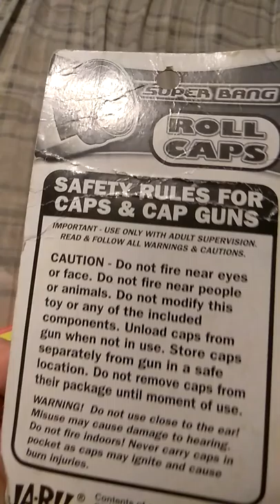The Belmont weapon hold part 4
Looking like I'm nearing the end of my weapons hold videos the end of video is a real bang.

I have posted these for fun and to show off what I have to go to war with should a need arise some are better than others.

Some are weapons that would look good on a wall, some need a little TLC to get them properly restored, at least one of the knives needs the sheath repaired so it's a good thing I know how to sew.

Which is a handy prep skill to have.

There will be more equipment videos but perhaps only 2-3 weapon hold videos coming down the line, they came from a need for a slight change in content and to keep things in perspective.

I don't have an infinite supply of weapons in truth but I never claimed to, I do however keep a stock of bottles on hand on the odd case I need to impliment a molitov in the case of civil unrest or shtf and clearly no one wants a video of me making those when you can figure out what they are and how they are used or even how to make them.